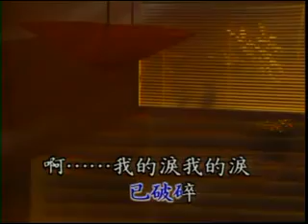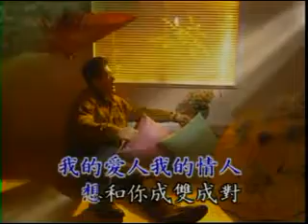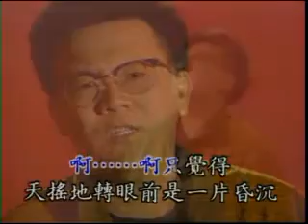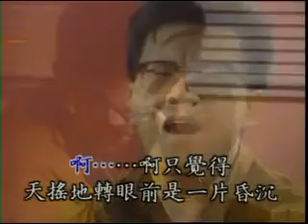庄学忠 是谁抢走了我的爱人